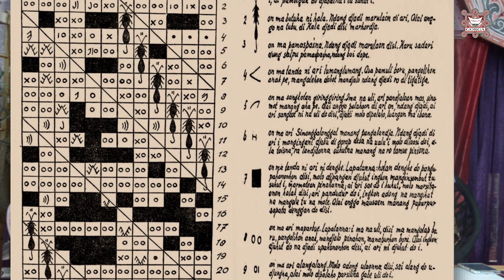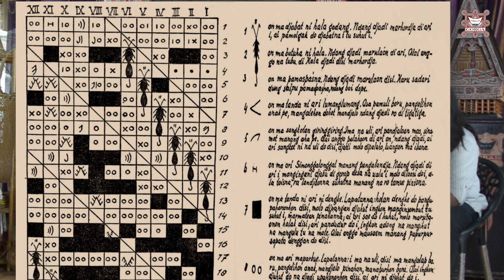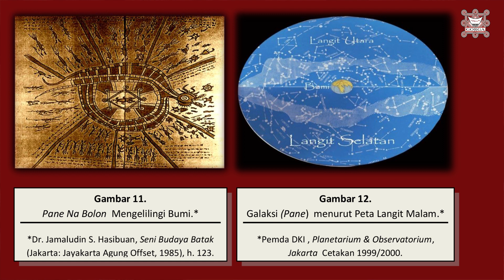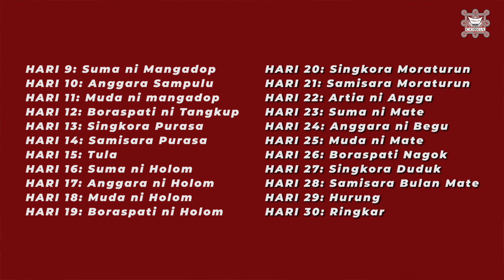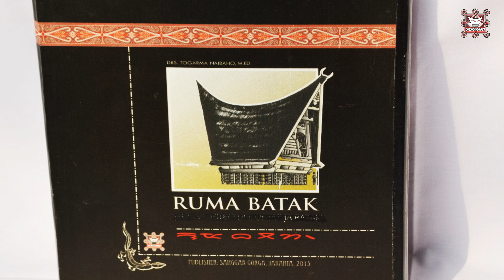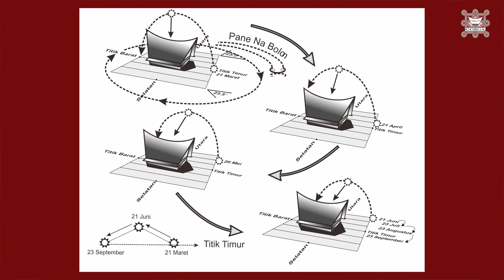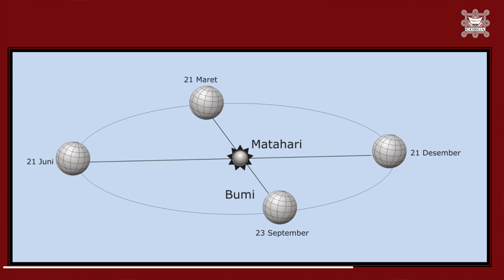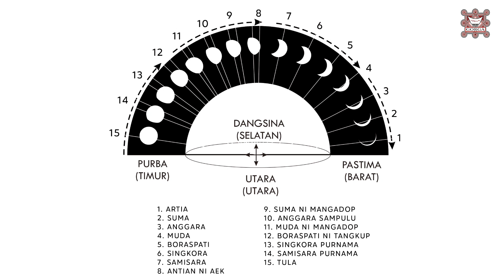BAGAK Eps.1 | Bahas Kalender Batak "PARHALAAN" kok sampai penjelasan RUMA BATAK?!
✨BAGAK: Bincang-bincang Ragam Budaya Batak✨
HORAS ANGKA DONGAN SALUHUTNA!✨
BAGAK merupakan segmen mengobrol pertama Sanggar Gorga untuk membahas Adat dan Budaya Batak yang begitu beragam.
Bagak itu sendiri adalah Bahasa Batak yang memiliki arti Cantik, Bagus, Indah atau Cakep.
Namun ada juga dalam KBBI yang artinya Besar hati; bangga, dan berani.

Nah di sini kita langsung berbincang dengan ahlinya yaitu Amang Drs. Togarma Naibaho, M.Pd yang juga pemilik dari Sanggar Gorga.
Bagaimana pembahasan tentang Kalender Batak ini? Yuk disimak!

Credits:
Director: Impolana Naibaho
Cameraman: Impolana Naibaho
Video Editor: Impolana Naibaho
Host: Oase Kirana Bintang & Dunan Simatupang
Narasumber: Drs. Togarma Naibaho, M.Pd
Studio: Sanggar Gorga

MAULIATE GODANG!